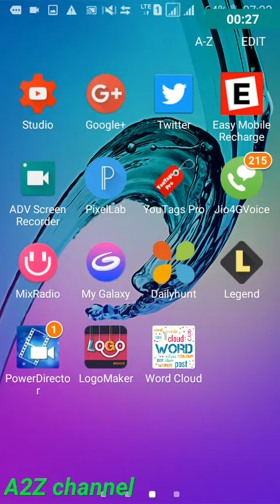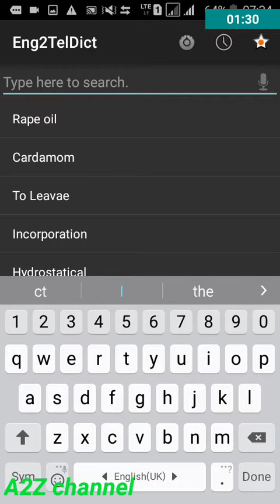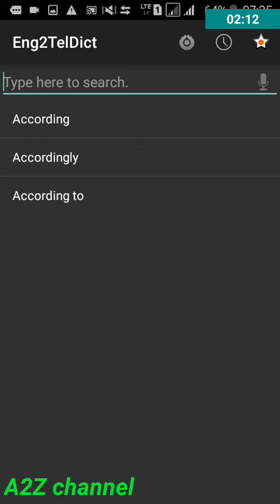best english to telugu dictionary app (offline) || by bhupal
friends in this video i had given demo on English to telugu dictionary app (offline ) related, which is a best app for all